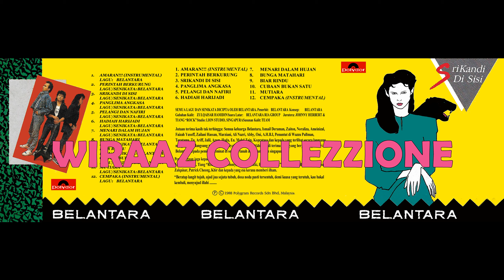Belantara - Menari Dalam Hujan (1988) Versi LP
Kengkawan request .
Dari album ke-2 Belantara - Srikandi Di Sisi (1988)
Penerbit Album: Belantara
Liriik: Belantara
Copyright: 1988 Polygram Records (M) Sdn. Bhd./Universal Music (M) Sdn. Bhd.